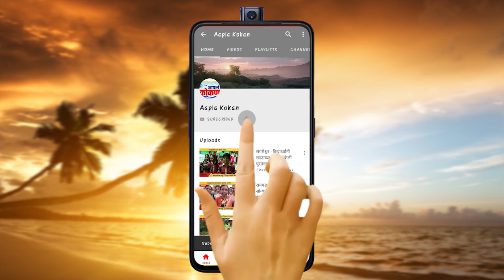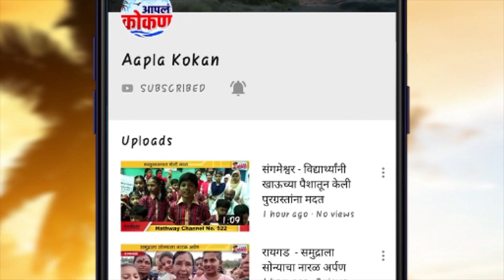रत्नागिरी - जिल्ह्यात वाढू लागली गर्दी । पोलीस यंत्रणा अधिक सतर्क